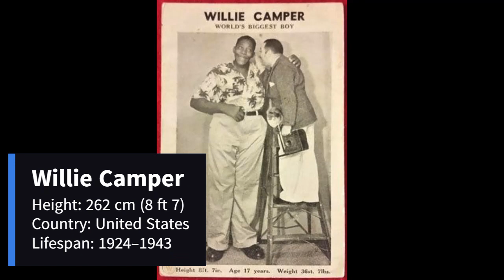Top 10 Tallest Men in History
In this video, you'll discover the top 10 tallest men known in the history.